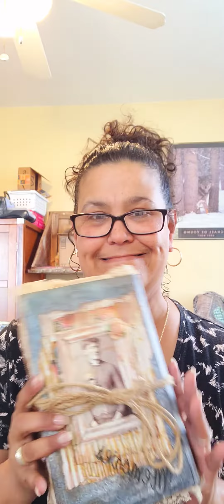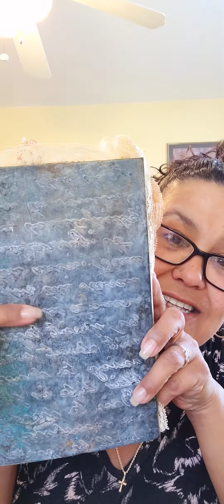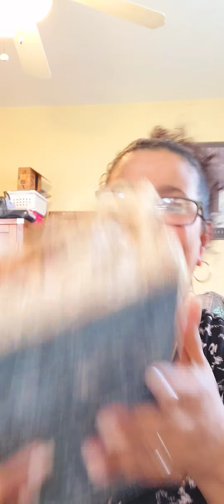Come meet Crazy Jo Just a short 15min Thank You.....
It was so much fun to finally introduce myself to all of you. I hope that my crazy personality doesn't scare you all away now lol
keep watching, keep following because I love giving back.

You can also find me at:

My Videos are intended for Adults 18 and older.